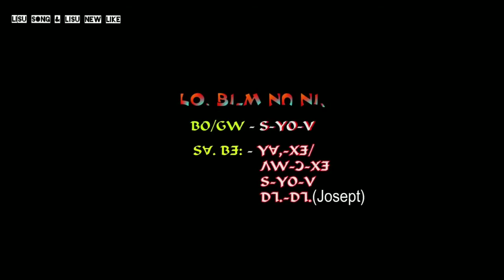LO. BI-M NU NI,(official MV)| (lisu song, yobin song, ꓡꓲ-ꓢꓴ ꓟꓴ ꓖꓪ, 2023)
Bo/Gw--S-YO-V, ( B-B, M-M NU NI, MU GW)
Lisu gospel song